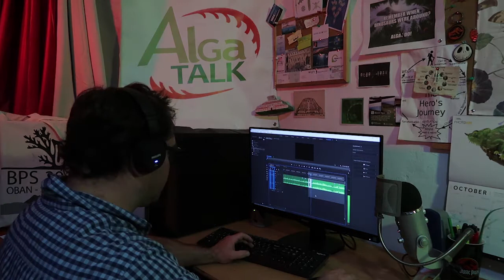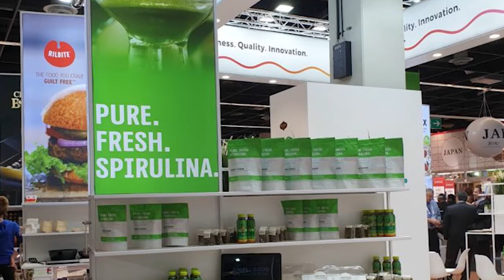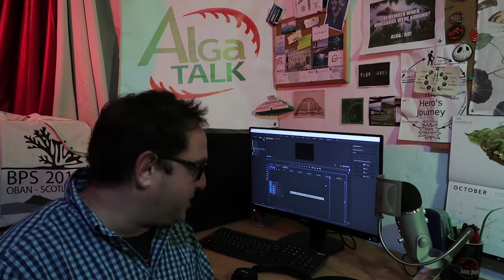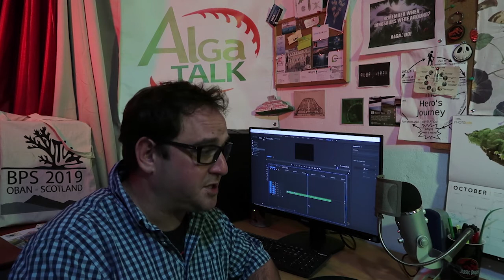An Interview with Founder and CTO at AlgaeMor ltd. and Simpliigood.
Interview with Founder and CTO at AlgaeMor ltd. and Simpliigood. A farm growing Spirulina on the coast of Israel.